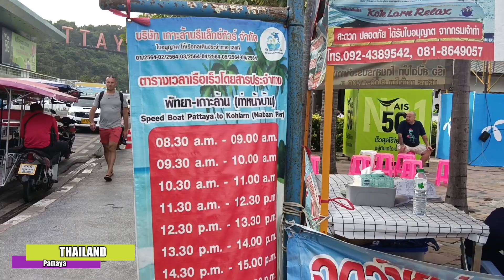Vacation in Pattaya Thailand with my friends